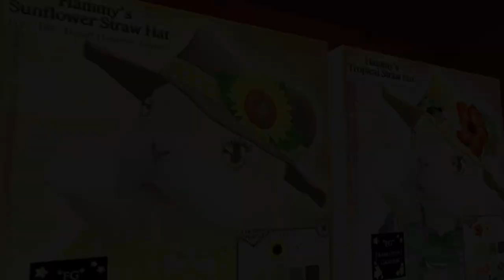Second Life Destinations - Hamster Festival 2022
Hamster Bar is where hamster lovers gather. Once a year in August, they hold a festival called "Hamster Festival" focusing on hamsters. This festival is enjoyed not only by hamsters but also by many other people. It is crowded with many hamster fans and shopping malls with fun items. Visit for a fun-filled summer!

Video Production by Draxtor Despres